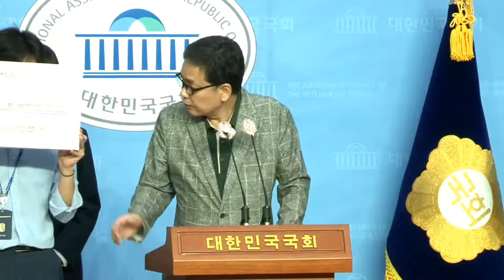곽상도 "조국 논문 표절 141줄, 해도 너무 했는데 결론이 이거냐? 의혹을 제기하는 이유를 밝히겠다!“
[박귀성 기자]=미래통합당 곽상도 의원이 20일 국회 소통관에서 기자회견을 열고 조국 전 법무부장관 과거 논문 표절 의혹에 대해 서울대가 내린 결론에 이의를 제기하면서 각종 추가 의혹을 제기했다.